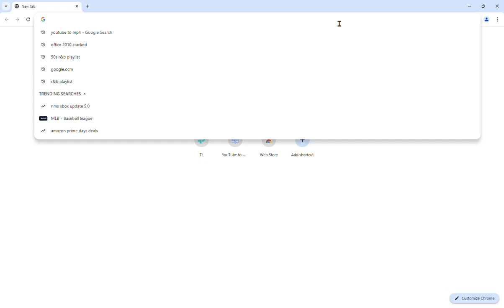I Got Over 9000 Points in the Dino Game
It was really easy I don't even know why...